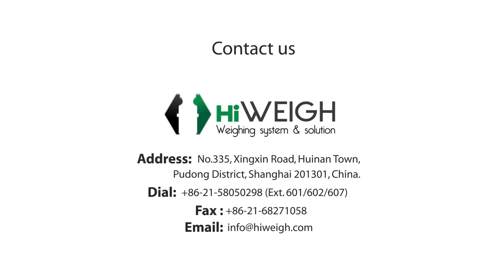HiWEIGH Weighing Scales in Aid of Agriculture and Farming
The video talks about the utility of weighing scales in the agriculture and farming industry. It begins with the visual of crops being harvested and loaded onto a truck. The truck then proceeds to a granary where the actual load of the crop yield gets measured. The accuracy of measurement is important for the same would play a role in quantifying the output and other aspects like paying for the yield etc. This is where weighbridges and scales from HiWEIGH come into the picture.

Our quality weighbridges cater to a host of industries and provide total weighing solutions for all agricultural and farming needs. These include giving accurate measurements while weighing farm yields like grains and crops, feedstuff for livestock, or livestock itself. The visual slowly moves to showcase the tea industry where high precision CF scales from HiWEIGH correctly weigh volumes of tea and grains in a sanitised way.

When weighbridges with cables attached to them are placed in farms or agriculture fields, the cables can get damaged by livestock trodding upon them. Our wireless weigh beams on the other hand provide solution to this problem as shown in the video.

The livestock industry requires accurate weighing of animals. HiWEIGH’s cattle scales perform that function as they come with suitable rails to hold cattle in place. This aspect is evident in the visual.

Thus, be it the weighing of crops, grains, feedstuff, tea, or cattle, advanced CF scales, cattle scales, and weighbridges from HiWEIGH are the best bet. We ensure the farmer, livestock owner, and industry get their rightful due and value for money.

We at HiWEIGH provide modern weighing solutions for other industries as well such as food industry, chemicals, manufacturing, mining & construction, transport & logistics, medical & healthcare, and stores and supermarkets.